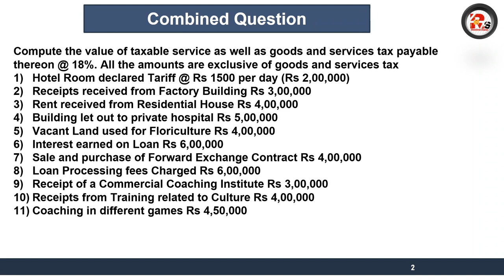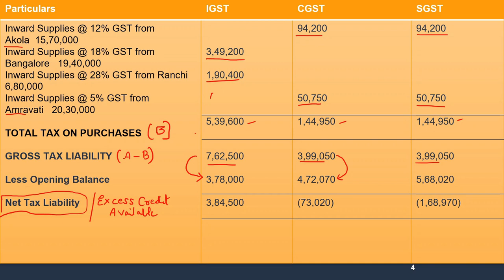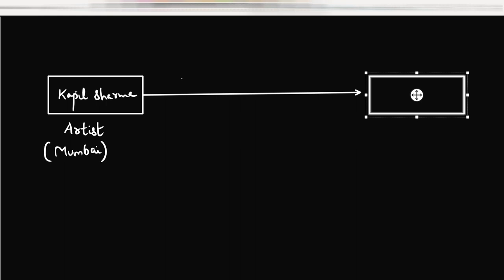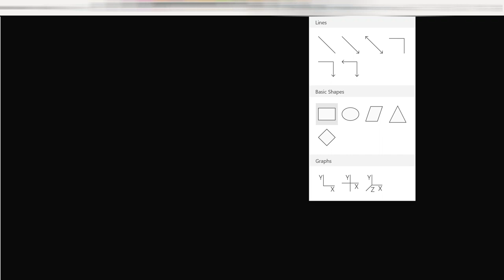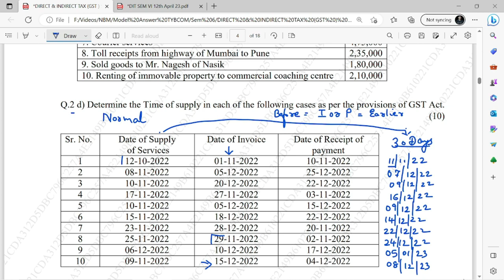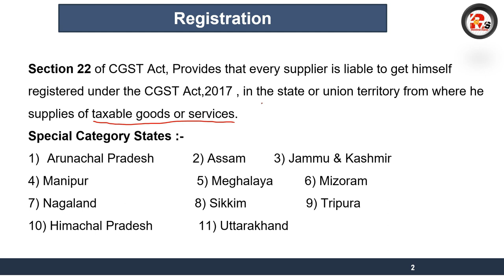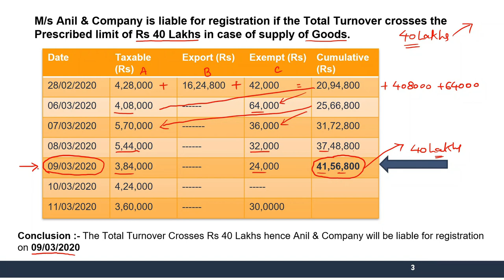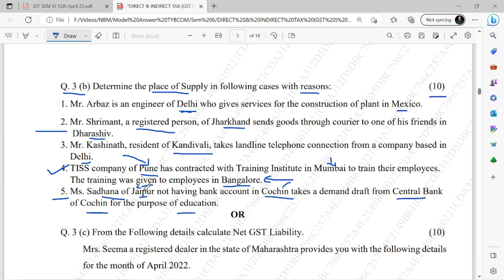Complete Revision of TYBCOM SEM 6 DIT GST 2024 EXAM | TYBCOM SEM 6 GST Last Minute Revision | RSM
Complete Course on GST for BCOM, Mcom, Baf and BMS

For Online Courses:- Click Below!!!